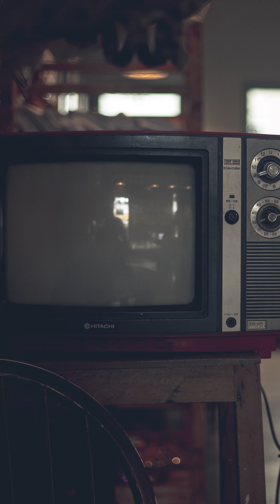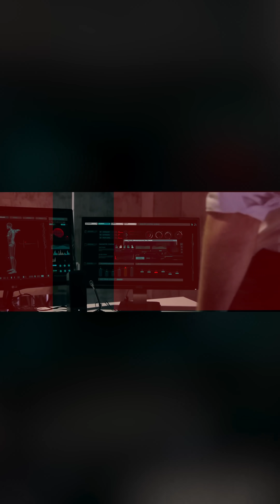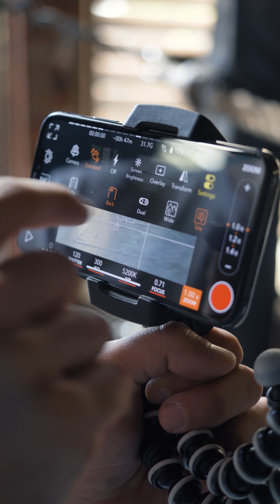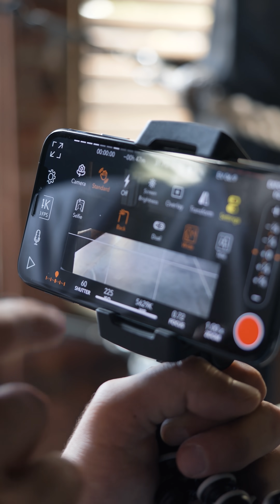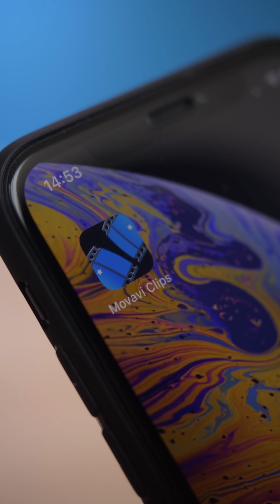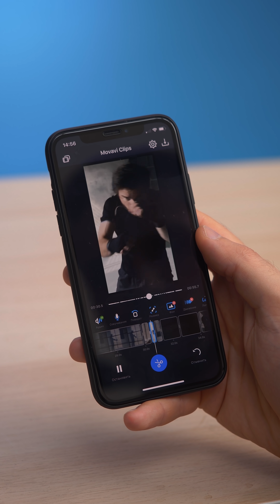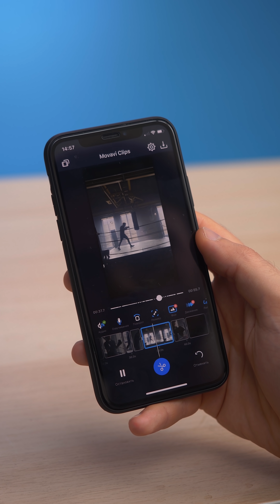Как сделать ВЕРТИКАЛЬНЫЕ ВИДЕО намного ЛУЧШЕ - 5 шагов (съемка и монтаж)!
Как сделать ВЕРТИКАЛЬНЫЕ ВИДЕО намного ЛУЧШЕ - 5 шагов (съемка и монтаж)! Монтируй видео в любом разрешении с помощью БЕСПЛАТНОГО мобильного приложения Movavi Clips

Понравился наш выпуск о том, как сделать вертикальные видео намного лучше?

Как сделать вертикальные видео намного лучше? На что снимать вертикальные видео? Какие настройки камеры? Как монтировать такие видео? Сегодня покажем вам 5 шагов об улучшении ваших вертикальных видео (съемка и монтаж)!